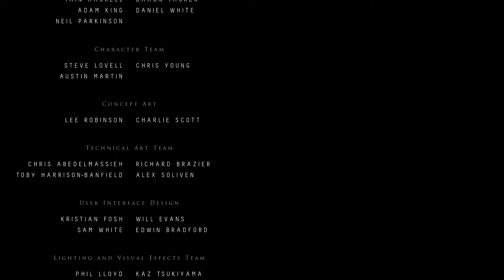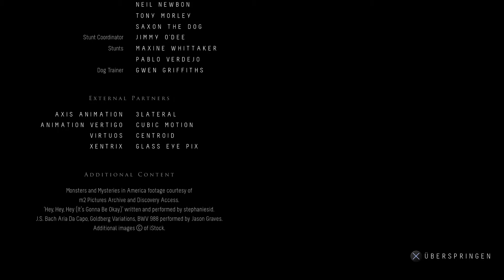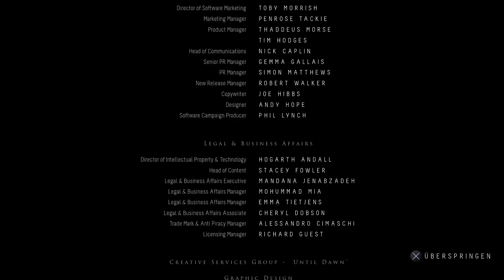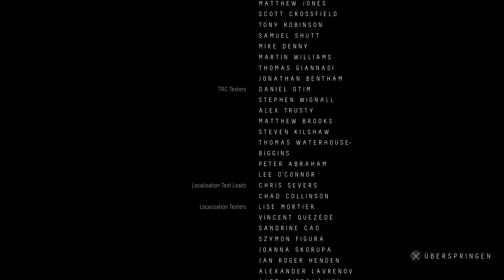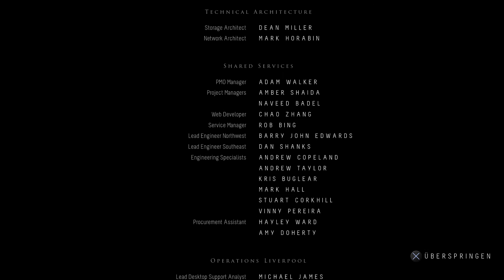UNTIL DAWN #23 - Finale - Let's Play Until Dawn